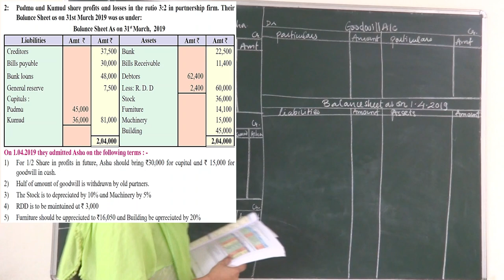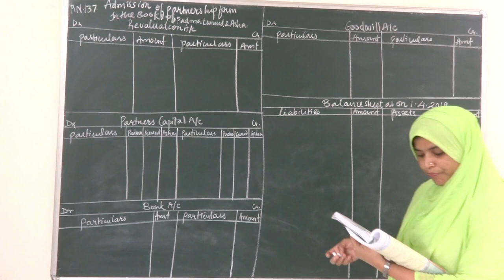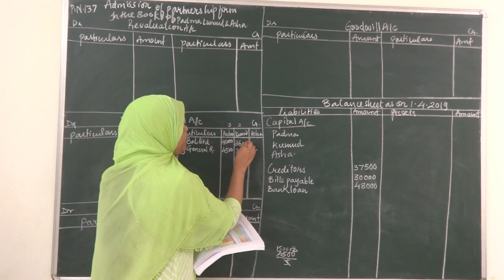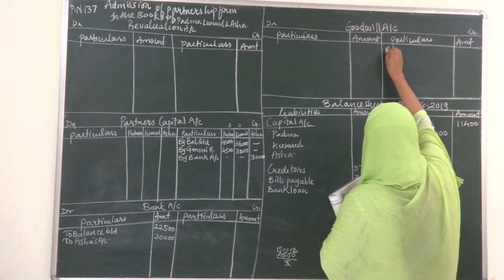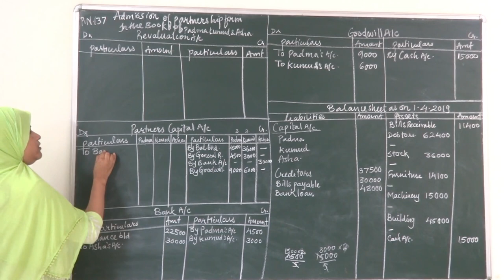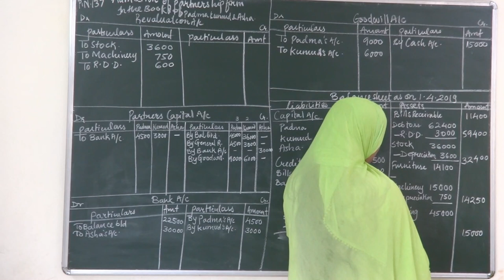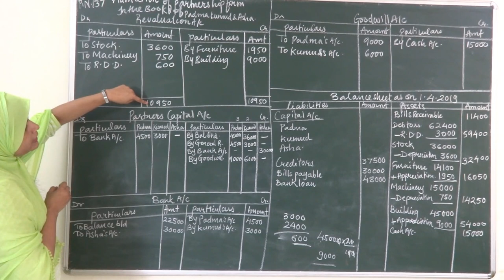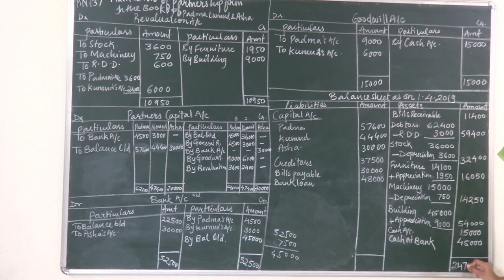ADMISSION OF PARTNER EXAMPLE 02 (LEDGER WITH HALF GOODWILL WITHDRAW BY OLD PARTNERS)XII COMMERCE A/C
ADMISSION OF PARTNER EXAMPLE 02 (LEDGER WITH HALF GOODWILL WITHDRAW BY OLD PARTNERS)
ALL LEDGER ACCOUNTS
XII COMMERCE
XII ACCOUNTS
12 COMMERCE
12 ACCOUNTS